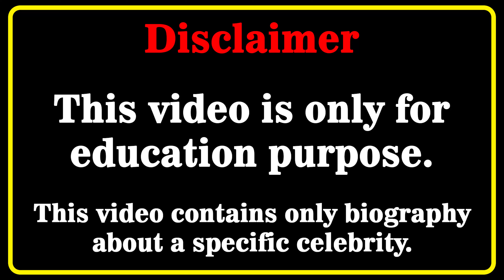Dj Amber Na Wiki 💗 | Biography | Relationships | Lifestyle | Net Worth | Curvy Plus Size Model | Age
Dj Amber Na Biography, Wiki, Relationships, Lifestyle, Net Worth, Age, Facts, Career, Plus Size Model, Malaysian Model
Who is Dj Amber Na? 💖💖💖💖
In this video, we will discover Dj Amber Na biography, net worth, lifestyle, birthday, age, height, weight, relationship, body measurements, wiki, fact in 2023  🔸🔸🔸

Malaysianmodel​s
curvy model
curvy models plus size
latest style
street style
fashion plus
celebs style
curvy models
street fashion
instagram star
latest fashion
plus size try on haul
curvy fashion
curvy haul
fat models
plus size
bbw
model
plus size haul
models
curvy women
plus size
hot models
curvy
top models
fashion model
how to become a plus size model
fashion model
beautiful girls
Dj Amber Na
Dj Amber Na wiki
Dj Amber Na bio
Dj Amber Na model